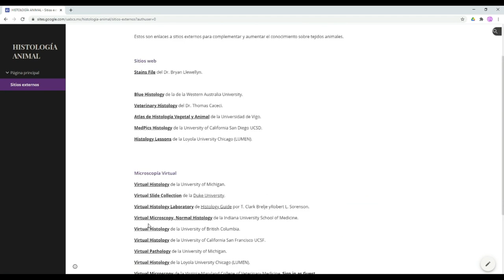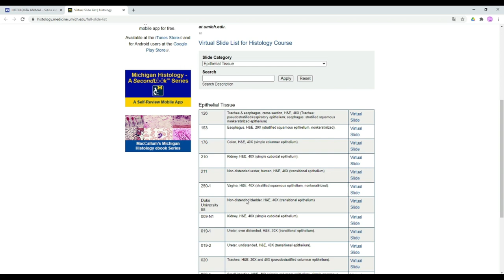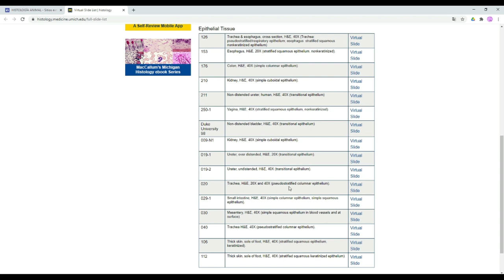Cómo acceder al Microscopio Virtual de la Universidad de Michigan 1-008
Cómo acceder al Microscopio Virtual de la Universidad de Michigan 1-008 - Principios Básicos - Curso en Línea 1-008

En este vídeo se explica cómo acceder y usar el microscopio virtual de la colección de laminillas virtuales del sitio histología y microscopía virtual de la Medicine School por la University of Michigan.